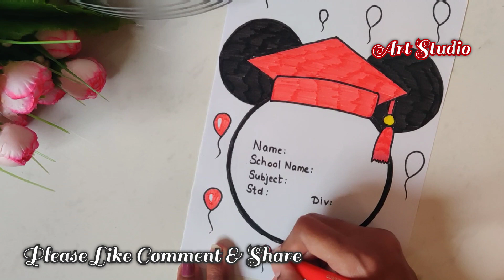Border Design on Paper | Front Page or Project Border Design | Cartoon themed border design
border
Twitty | Cartoon themed border design | Border Designs for project | Front/Cover Page Border

Hello all,
Today I am sharing Mickey Minnie Border design.
Please hit like if you like my border design and don't forget to tell me how it is looking.

Mickey and Minnie Drawing
Mickey border design
Simple Mickey Drawing
how to draw Mickey
Mickey Cartoon design
Mickey Drawing easy
Mickey Drawing tutorial
Mickey and Minnie mouse Drawing
Cartoon design drawing
Mickey Drawing videos
how to draw a Mickey
how to draw a cute Mickey
Cartoon Themed Design
Decoration Ideas for kids